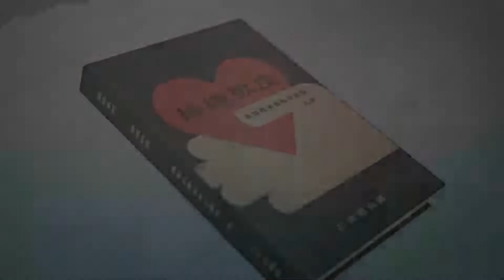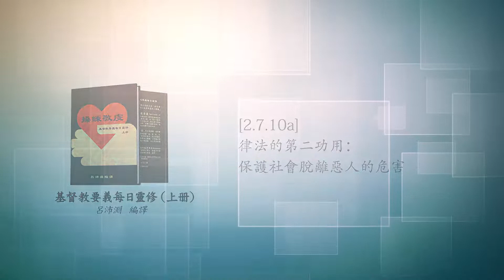《操練敬虔（基督教要義 上冊）聆聽版》10/16[2.7.10a]律法的第二功用：保護社會脫離惡人的危害.mp3